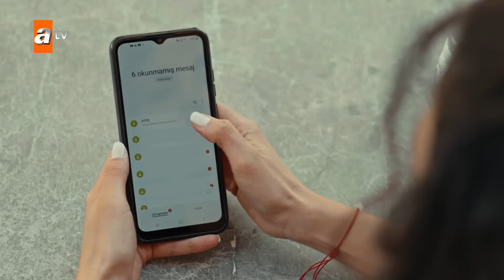Safir 4. Bölüm Kısımlar 4 | ''Unuttun Mu Beni?''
Safir 4. Bölüm
Vural’ın evine baskın yapmasına çok sinirlenen Ömer, Vural’la ipleri kopartma noktasına gelir. Vural cephesinde gerginlik tırmanır. Okan işin içinden kendi başına çıkmak isterken her şeyin daha da sarpa sarmasına sebep olur.  Ateş’in Feraye’yle evleneceğini öğrenen Gülfem bu evliliğe onay vermezken, Ömer bu evlilik olacak diye resti çeker. Bu arada Yaman, Feraye‘yi her şeyi arkalarında bırakıp gitmek için ikna etmeye çabalar. Feraye tüm olanlardan sonra aşkına yenik düşecek midir?

Safir 'Saklı Kalan Bir Aşk Hikayesi'nin başrollerini İlhan Şen, Özge Yağız, Burak Berkay Akgül paylaşıyor. Etkileyici hikayesi ve güçlü oyuncu kadrosuyla Safir 'Saklı Kalan Bir Aşk Hikayesi' Gülsoy ailesinin bir gecede değişen ihtiras, tutku, intikam ve zorbalık sınavları ile dolu tehlikeli yollarda kaybolma hikayesini konu alıyor.

Oyuncu Kadrosu: İlhanŞen, ÖzgeYağız, Burak Berkay Akgül, İpek Tuzcuoğlu, Erkan Bektaş, Müfit Kayacan, Nur Yazar, Can Bartu Arslan, Gizem Sevim, Münir Can Cindoruk, Serdar Bordanacı, Sevda Baş, Selin Işık, Efe Taşdelen, Serkan Taştemur, Can Remzi Ergen

Yapım: NTC Medya
Yapımcı: Fatih Aksoy ve Mehmet Yiğit Alp
Hikaye:  Burcu Över ve Gül Abus Semerci
Senaryo:  Burcu Över
Yönetmen: Semih Bağcı